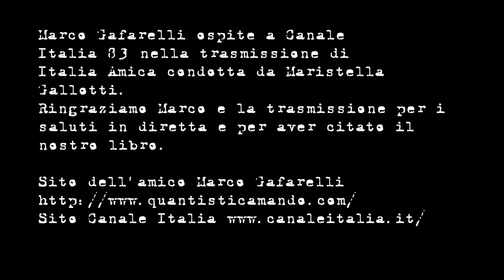Marco Gafarelli Ospite ad Italia Amica. Ringraziamenti per i saluti.